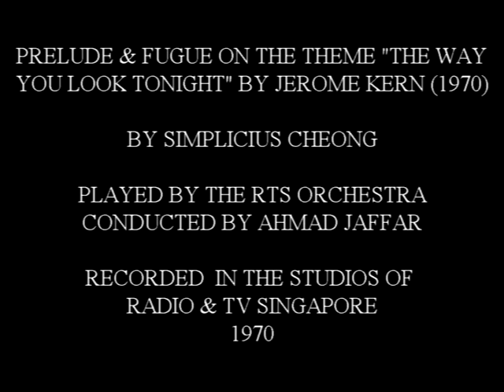SIMPLICIUS CHEONG ARRANGEMENT OF "THE WAY YOU LOOK TONIGHT" 1970 RTS ORCHESTRA.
Jerome Kern's lyrical melody THE WAY YOU LOOK TONIGHT is given a baroque contrapuntal rendition in Simplicius Cheong's orchestral arrangement 'Prelude & Fugue On A Theme by Kern (1970)'. It is performed by the RTS Orchestra (Radio & TV Singapore Orchestra), conducted b Ahmad Jaafar.